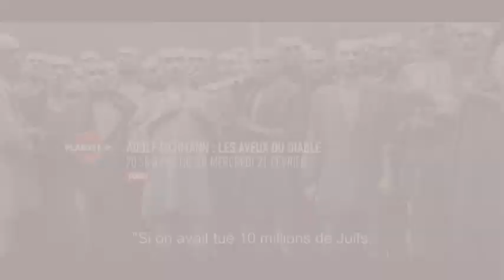Adolf Eichmann : Les aveux du diable | bande annonce | Planète+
TOUS LES MERCREDIS A 20H55

Cette série documentaire en trois parties revient sur l'orchestration de la Solution finale, alternant entretiens avec des survivants de la Shoah, des témoins clés du procès d'Adolf Eichmann, et des historiens, et des reconstitutions historiques. Elle s'appuie également sur les enregistrements d'un entretien accordé en 1956 par le criminel de guerre nazi, qui ont été retrouvés en 2018.